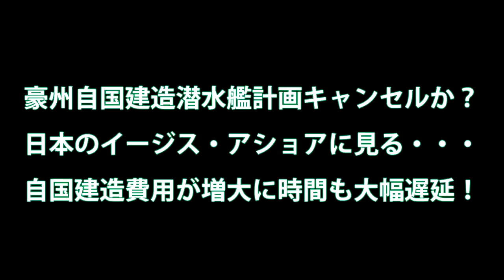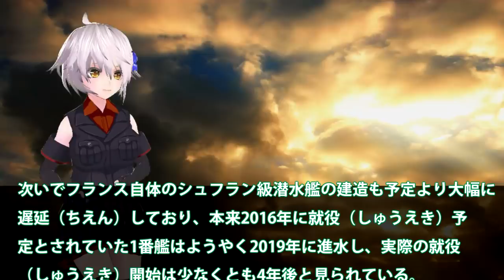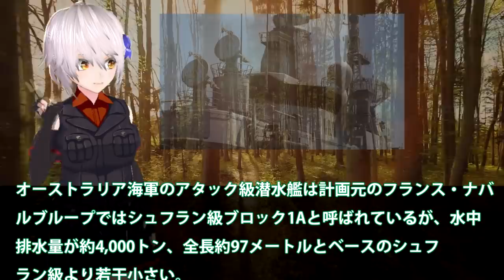豪州自国建造潜水艦計画キャンセルか？日本のイージス・アショアに見る・・・自国建造費用が増大に時間も大幅遅延！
関連動画
「海上自衛隊の能力を試すのが目的」中国の潜水艦が接続水域を通過か？海自元艦長に聞く“現場の緊迫度“｜アベプラ《アベマで放送中》

引用・転載「出典：海上自衛隊ホームページ」
引用・転載「出典：航空自衛隊ホームページ」
引用・転載「出典：陸上自衛隊ホームページ」